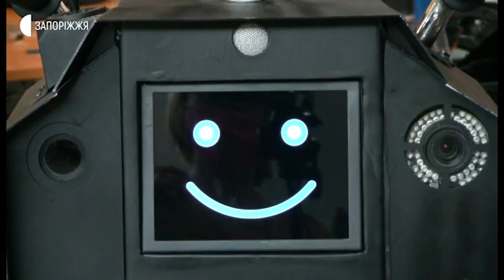Новини - Робот-поліцейський - 29.04.2020.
Ексклюзивну модель робота-поліцейського розробили запорізькі конструктори. Його обов’язки - здійснювати під час пандемії віртуальне патрулювання міських вулиць за допомогою дистанційного керування.